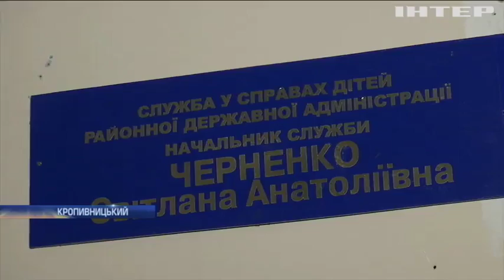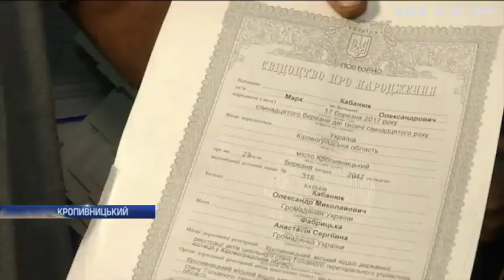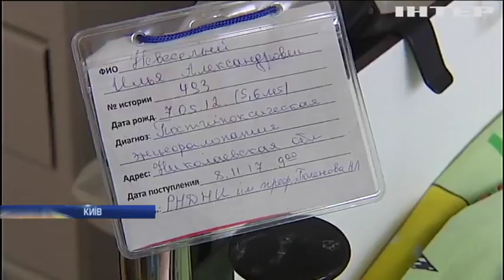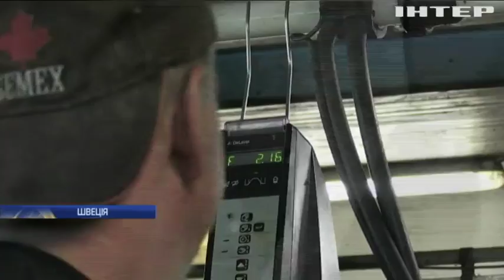Новости 9:00, выпуск за 14 августа 2018 года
Головні події на цю годину: Італія відмовилась приймати човен з мігрантами. Угоду Німеччини та Іспанії висміяли опозиціонери. Ув'язнених Швеції відправили працювати на ферми.